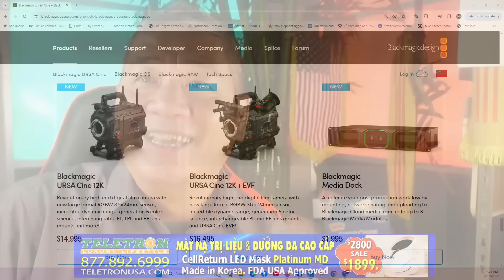TÁN GẪU SÁNG THỨ BẢY 27/4/2024